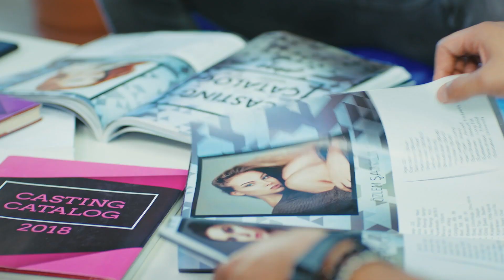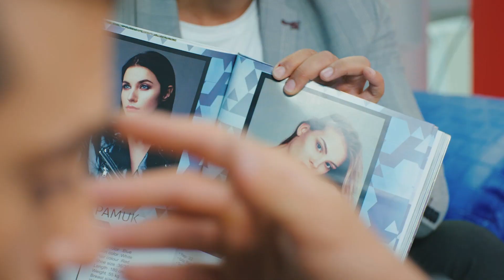Surprise Visit - सरप्राइज विजिट | Day Dreamer in Hindi-Urdu | Erkenci Kus